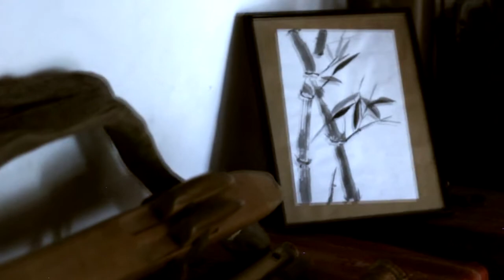Juan Manuel Claro - música para "Desde arriba el azul siempre se ve mejor" - Hábito Galería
Video de la inauguración de la muestra "Desde arriba el azul siempre se ve mejor" de Lucía Pellegrini musicalizada por Juan Manuel Claro

"DESDE ARRIBA EL AZUL SIEMPRE SE VE MEJOR"

Artista:
LUCIA PELLEGRINI

Curador:
HABITO GALERÍA